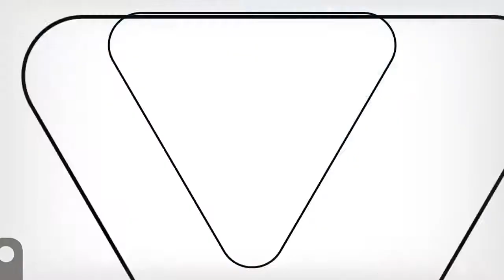Koni TrackDay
The Awesome Coilovers Kits Developed By Koni Technology For Tracks Use